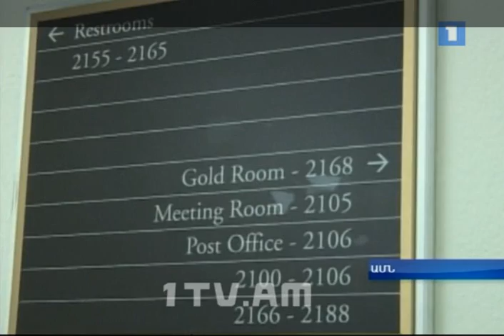If You Don't Have Truth on Your Side, Serve 'Turkish Coffee'!?!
H1 Television captured perhaps one of the silliest Turkish Lobby antics of all time -- serving 'Turkish Coffee' during a session of the House Foreign Affairs Committee presumably to secure their opposition to H.R. 4347 - The Turkey Christian Churches Accountability Act.

Yes, that's right.  As Turkey Caucus Co-Chair Congressman Gerry Connolly's efforts to water down and kill the religious freedom bill were tanking, a poor young gentlemen started serving coffee in demitasse cups to Committee members in a failed attempt to get them to vote down the measure.

Following the vote, ANCA Executive Director Aram Hamparian quipped, "If you have the fact, you offer Congress the facts.  If you don't have the fact, you offer Congress coffee..."

Watch H1 TV's Haykaram Nahapetyan expose the ruse in this June 27th segment regarding the vote.